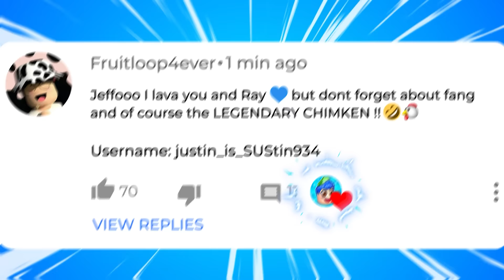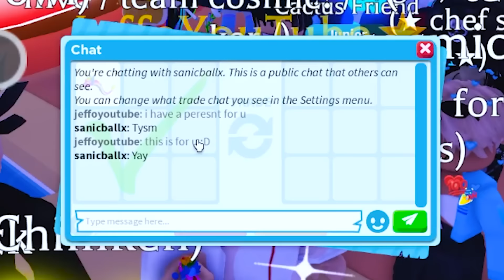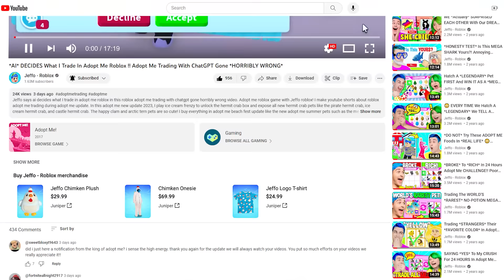Opening *100* LUNAR GIFT BOXES To Get EVERY *MEGA LUNAR PET* In Adopt Me Lunar Update 2024 (Roblox)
Jeffo tries opening 100 lunar gift boxes to get every mega lunar pet in adopt me roblox in this roblox adopt me lunar update 2024 roblox video. Adopt me roblox game with Jeffo roblox! I make youtube shorts about roblox adopt me trading during adopt me new update. In this adopt me update, I open 100 special lunar new year gift box to get the mega midnight dragon, mega rice cake bunny and mega rainbow dragon. I play adopt me mini games like the red light green light to get yakgwa fast to get new adopt me lunar pets like the mega neon fanghorn tortoise and the legendary dragonster vehicle. I try hatching 100 eggs to get new adopt me desert pets such as the mega neon cactus, mega neon criosphinx and the mega neon roadrunner. I try adopt me hacks to hatch the mega neon thorny devil, mega neon sandfish, and the mega neon armadillo. I do adopt me trades to get new adopt me desert pets such as the mega neon oryx, mega neon deathstalker scorpion, and mega neon rattlesnake. I also open 100 royal desert eggs to get the mega neon gila monster, mega neon coyote, and mega neon vulture. I try not to laugh challenge while watching funny memes and roblox shorts. I trade mega neon adopt me pets and try to unlock the secret on how to get free robux. I playadoptme and tell a roblox story about my house tour and fun challenges such as noob to pro in 24 hours and roblox trading only one color. I also play adopt me new update and do adopt me giveaway in my family friendly adopt me channel. I look at funny roblox memes and do roblox roleplay with roblox funny moments. I like to go undercover and try adopt me hacks, roblox hacks and roblox tiktok hacks to get unreleased adopt me free pets. I try to find out how to get rich in adopt me and how to get free pets in adopt me using adopt me codes in my roblox gameplay. I like trying new roblox games and making roblox movie with my roblox girl gamer crush and best friend.

Roblox channels I love: iamsanna, leah ashe, mackenzie turner roblox, sanna and moody, asunny, roplex gaming, cammy with sopo squad gaming, sunnyxmisty, and lankybox!